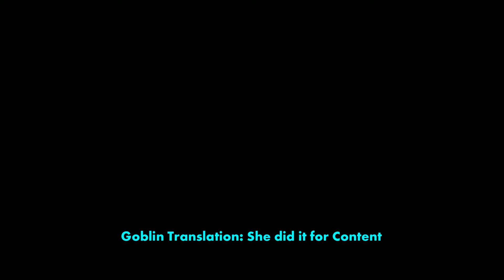The Biggest Scare of the Stream, with Context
Probably the best part of it all.